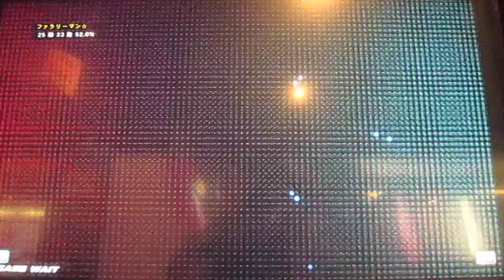Steve / Hworang Vs. Nina / Anna (TTT2)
Taito Game Center - Shinjuku